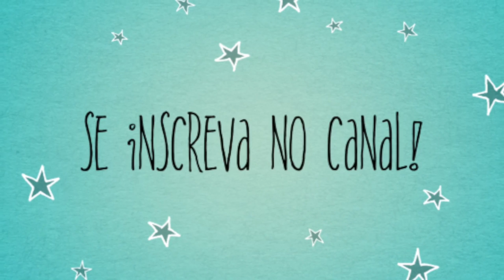TESTANDO A IPSY DE JANEIRO | JAN IPSY | DONACONSUMISTA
Vídeo da Ipsy  de janeiro testando todos os produtos recebidos!

♥ SNAPCHAT donaconsumista
♥ PERISCOPE donaconsumista